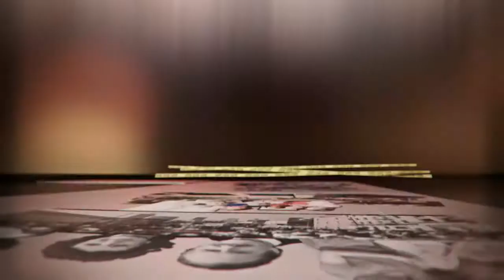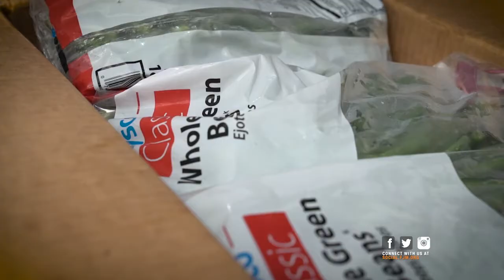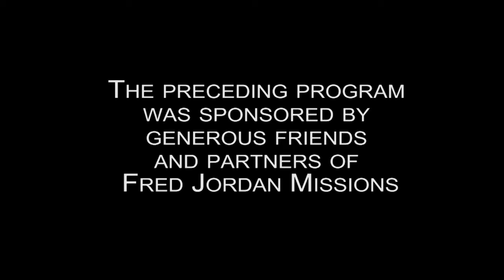How to Live a Life Full of Joy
Watch: How to Live a Life Full of Joy

Watch as Joe Jordan talks about the difference between happiness and joy and what it looks like to find true joy in Jesus.